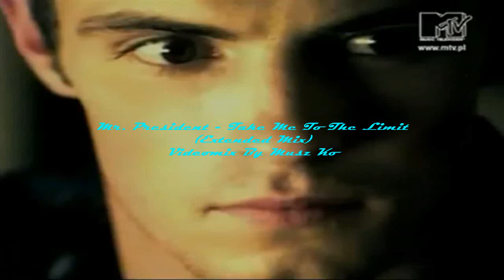Mr. President - Take Me To The Limit (Extended Mix)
Label: WEA
Country: Germany
Released: Jul 1997
Genre: Electronic
Style: Eurodance, Hard Trance, House, Drum n Bass